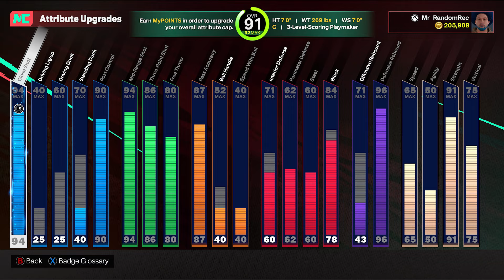GLASS GUNNER TAKOEVER is ELITE for SHOOTING CENTERS NBA 2K25!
Nba 2k25. nba 2k25 next gen. 2k25. nba 2k25 gameplay. best takeover nba 2k25. how to get takeover nba 2k25. best takeover for a center nba 2k25. glass gunner nba 2k25. best takeover for a stretch big nba 2k25. best center for rec nba 2k25. best build nab 2k25.